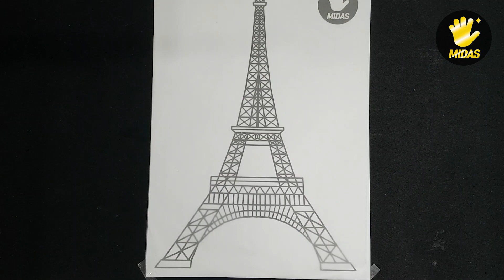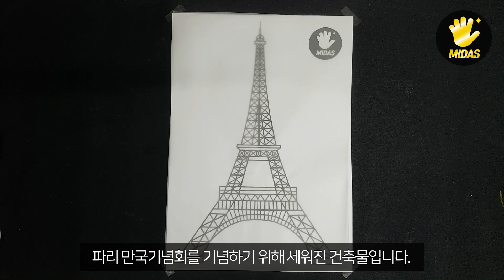3D펜 초보 첫 작품 추천 | 에펠탑 만들기 | Eiffel Tower | 사나고 3D펜 | RP800A | 3D pen | 3D펜 기초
안녕하세요,
오늘은 3D펜으로 프랑스 파리의 랜드마크인 ‘에펠탑’을 만들어봤습니다. 초보자 분들도 쉽게 따라 만들 수 있을 정도로 전혀 어렵지 않은 난이도기 때문에 처음 3D펜을 사고 입체적인 작품을 만들 때 시도해 보기에 굉장히 좋습니다!ㅎ도움이 되셨다면 구독과 좋아요 부탁드리겠습니다 =)